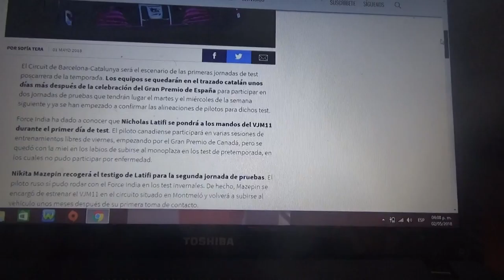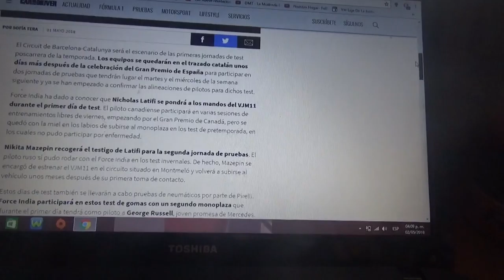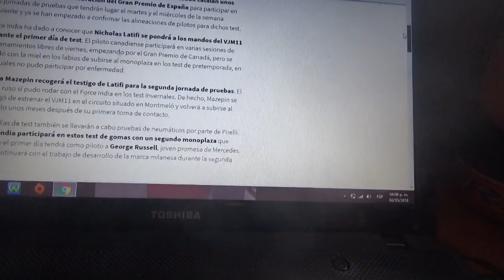Force India anuncia su alineación para los Test Post Gp de España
El conjunto indio ha anunciado a sus pilotos para los Test que se realizarán después del GP de España